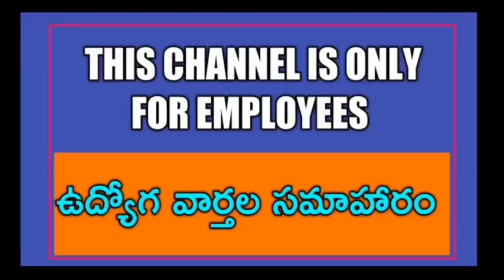ఉద్యోగుల సంబరాలు.Andhrapradesh Government Employees are with ful of Happiness.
11TH PRC
11th prc fitment and basic pay details
11th prc telangana latest news
11th prc andhra pradesh
11th prc telangana
prc andhra pradesh latest news
11th prc ap latest news 2019
11th prc telangana latest news today
11th prc telangana
11th prc fitment table
11th prc fitment and basic pay details
11th prc latest news
11th prc in andhra pradesh 2019
11th prc telangana latest news 2019
ana latest news 2019
11th prc ap
11th prc fitment and basic pay details pdf
11th pay revision commission
11th pay revision commission andhra pradesh
11th pay commission andhra pradesh
11th pay commission
11th pay SCALES
11th pay commission expected pay scale
11th prc ap latest news 2019
interim relief
telangana prc 2019 latest news